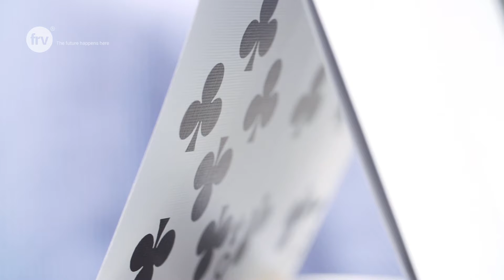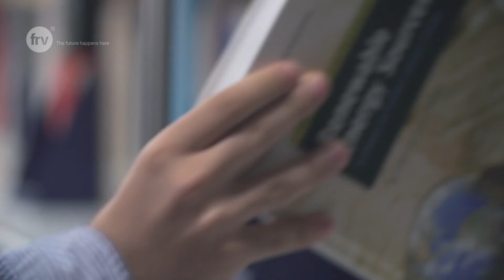FRV's social commitment and 'Young Talented Leaders Scholarship'